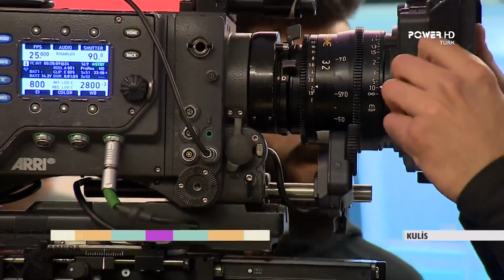Aydın Kurtoğlu - Tüh Tüh Kamera Arkası (Kulis) HD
Aydın Kurtoğlu'nun Kemal Başbuğ yönetmenliğinde çekmiş olduğu Tüh Tüh video klibinin kamera arkası görüntüleri sizlerle.